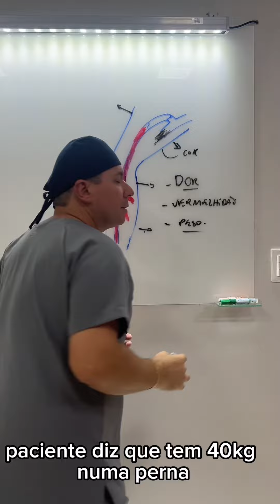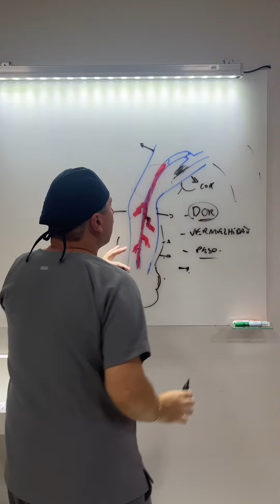1 de março de 2024